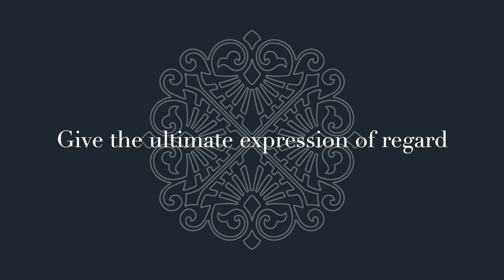The Gift that Spoke of Forever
They may forget who gave them a Rolex. But they will never forget who gave them immortality.